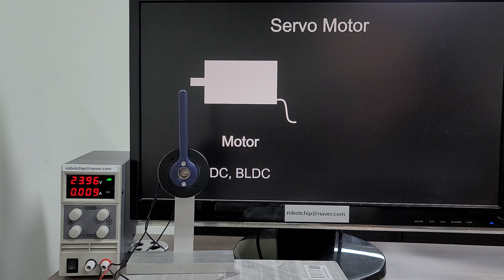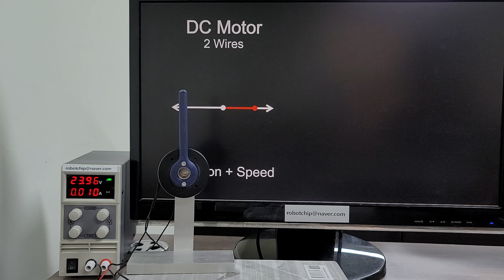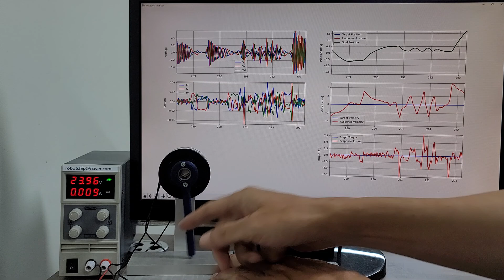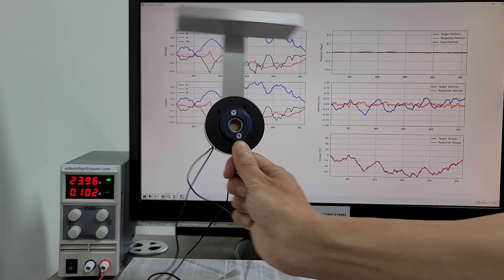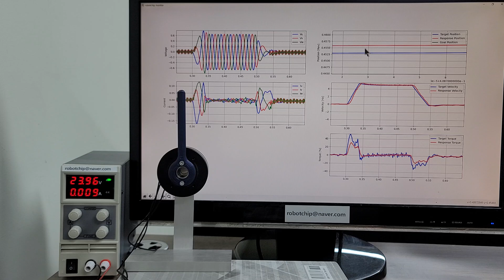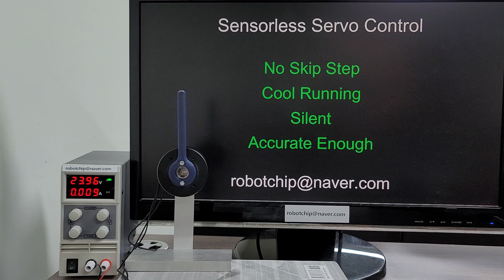Sensorless BLDC Servo Control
Robust and Accurate BLDC servo control without encoder.

00:00    Introduction
01:51    Position Feedback without Encoder
02:32    Position Control
              Speed & Position Command Overriding
03:12    Position Control under Disturbance
04:01    Measurement of Tracking Error
04:37    Conclusions